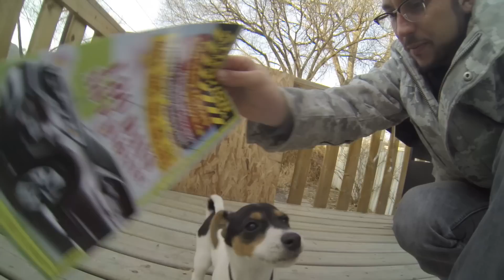Welcome to Community TV (2015)